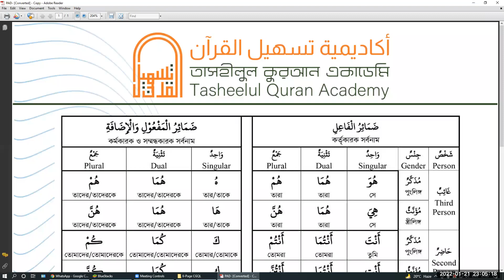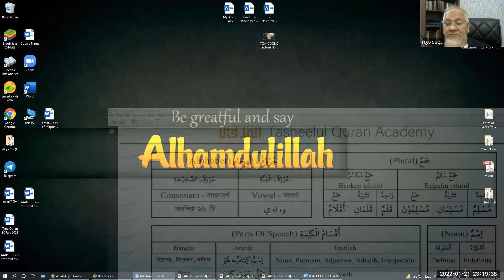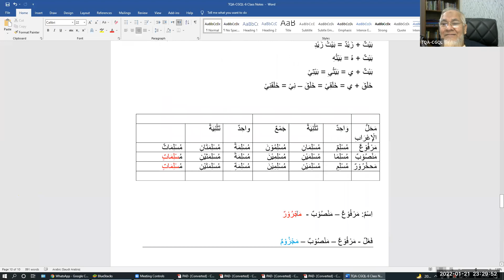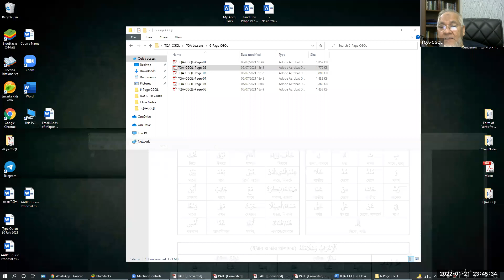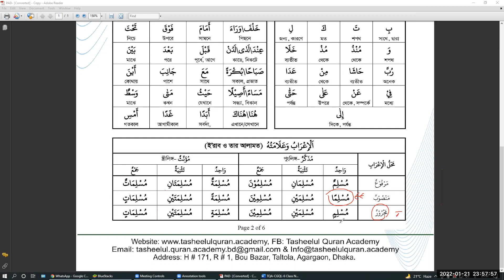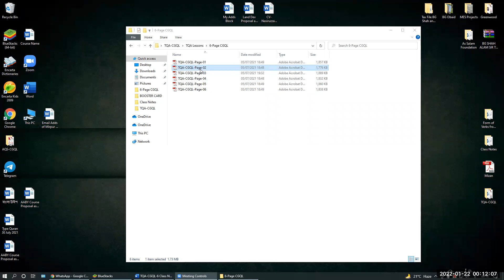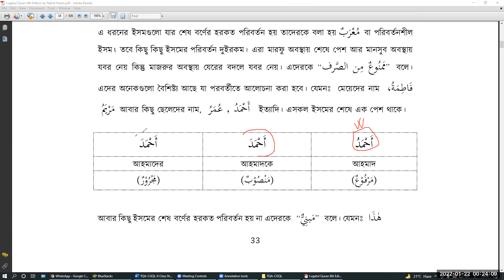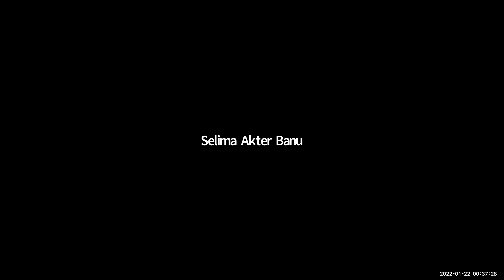TQA-CGQL Instructor Course || Lecture : 02 || dated 21 Jan 2022 || Brig Gen Shah Alam (Retd)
TQA-CGQL Instructor Course. (No Course Fee)

Assalamu Alaikum. Tasheelul Quran Academy (TQA) will conduct TQA-CGQL Instructor Course as Train the Trainer as under:
1. Starting: 14 January 2022 for 24 Sessions.

2. Class Timing: Every Friday from 9:00-10:30 pm.

3. Join WhatsApp Group of TQA-CGQL Instr Course

4. Zoom Link to Attend the Class Meeting ID: 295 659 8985. Passcode: TQA